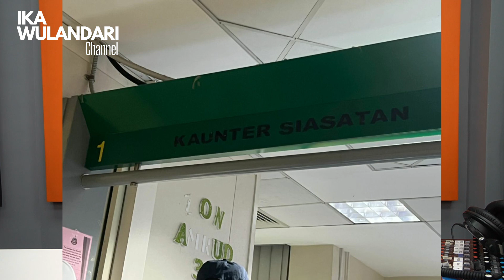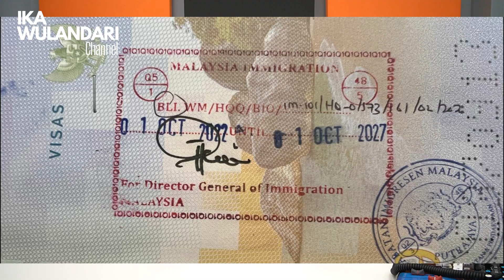📣 Kompaun Penuh: SYARATNYA, CARANYA & Alurnya Secara Detail